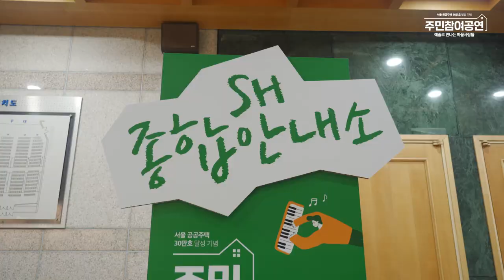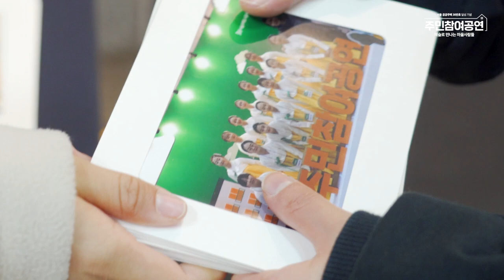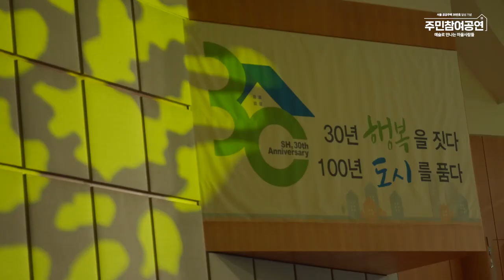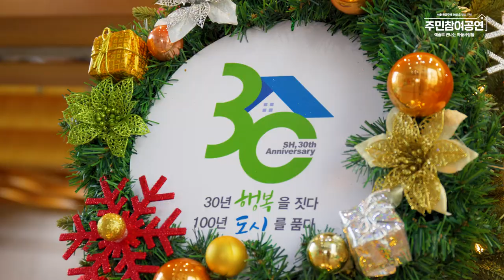주민참여공연 스케치영상 200106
서울주택도시공사 공공주택 30만호 달성 기념 주민참여공연!

문화예술로 공동체 이야기를 풀어나가고
즐거움과 더불어 함께 소통하며
행복한 문화예술 마을을 만들어가는
예술로 만나는 마을 사람들!

서울주택도시공사와 입주민들이 함께 만든 잊지 못할 무대,
그 뜨거웠던 현장을 소개합니다!